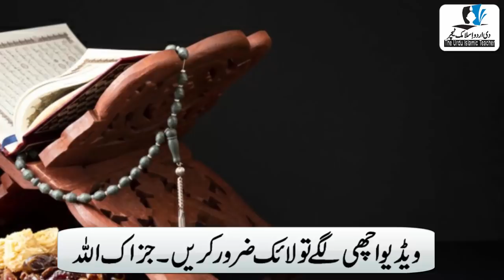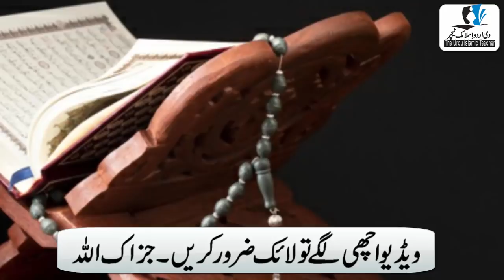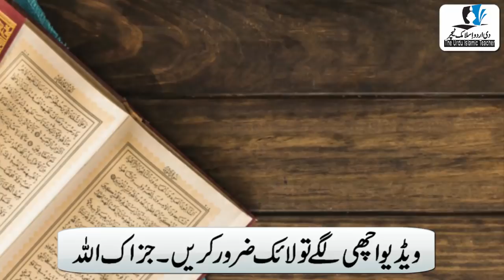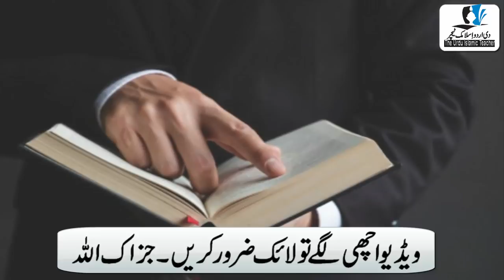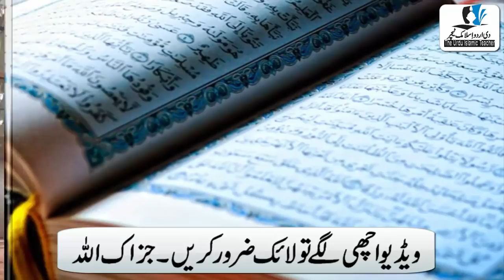Jis Ghar Mein Surah Yaseen Parhi Jati Ha Wahan Kiya Hota Ha ? | Surah Yaseen Ki Fazilat in Urdu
Hi Friends!! I’m here with this new video of Jis Ghar Mein Surah Yaseen Parhi Jati Ha Wahan Kiya Hota Ha ? | Surah Yaseen Ki Fazilat in Urdu.

This video Will Explain Fazilat Of Surah Yaseen In Urdu According To Hazrat Muhammed (S.A.W) Farman.